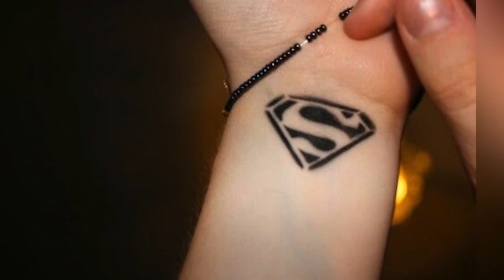25 Superman Tattoo For The Hero In You !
Everyone has their own superheroes. Growing up in the 80s and 90s, you probably won't miss Superman. Check out our 25 Superman Tattoo for the Hero in You.
0:00 - Intro
0:00:12 - 25 Superman Tattoo For The Hero In You
0:00:21 - 25 Superman Tattoo For The Hero In You
0:00:30 - 25 Superman Tattoo For The Hero In You
0:00:39 - 25 Superman Tattoo For The Hero In You
0:00:48 - 25 Superman Tattoo For The Hero In You
0:00:57 - 25 Superman Tattoo For The Hero In You
0:01:06 - 25 Superman Tattoo For The Hero In You
0:01:15 - 25 Superman Tattoo For The Hero In You
0:01:24 - 25 Superman Tattoo For The Hero In You
0:01:33 - 25 Superman Tattoo For The Hero In You
0:01:42 - 25 Superman Tattoo For The Hero In You
0:01:51 - 25 Superman Tattoo For The Hero In You
0:02:00 - Click Here To Get Your Free Custom Tattoo Quote.
0:02:09 - 25 Superman Tattoo For The Hero In You
0:02:18 - 25 Superman Tattoo For The Hero In You
0:02:27 - 25 Superman Tattoo For The Hero In You